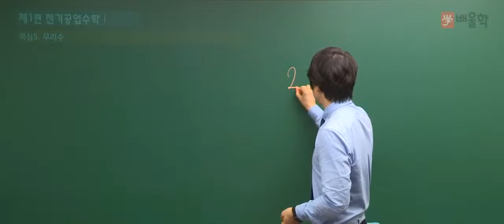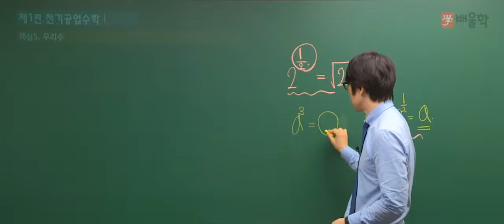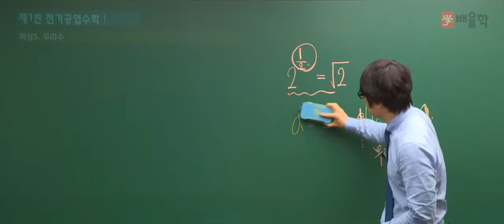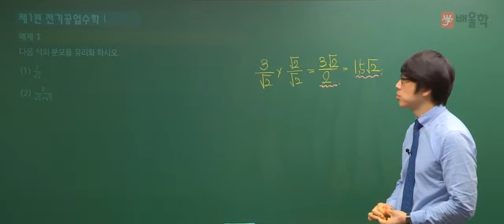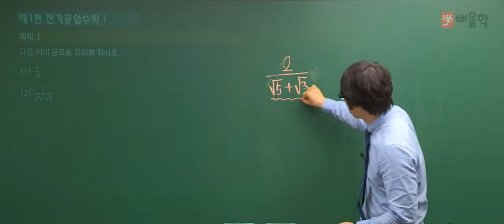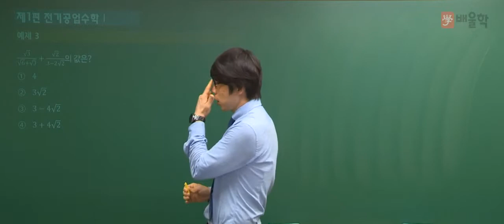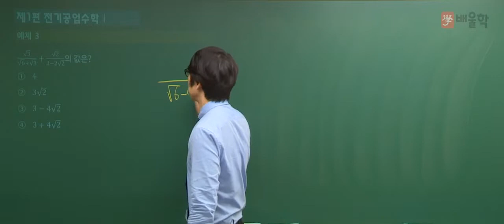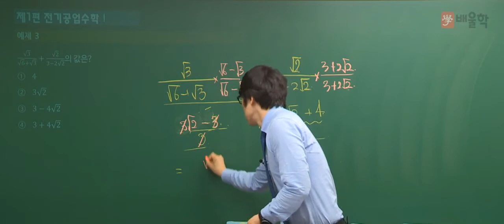★[배울학 전기기능사] 기초수학 5강 - 황민욱 기술사